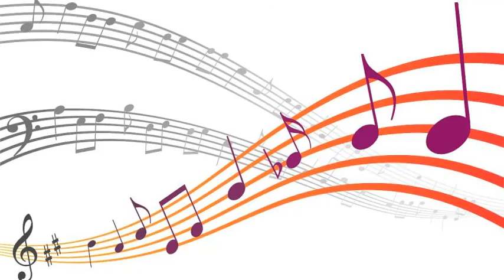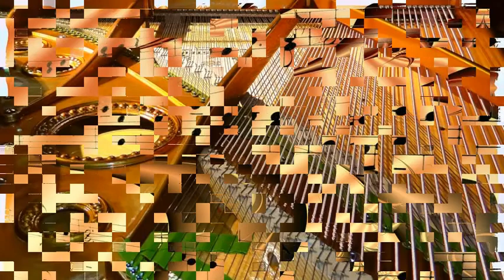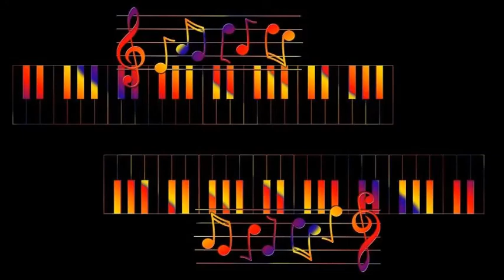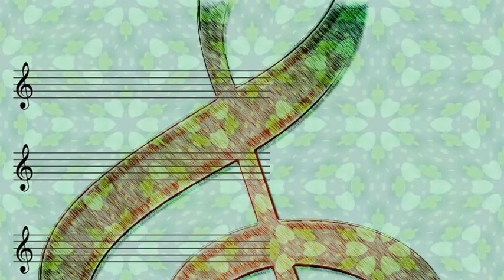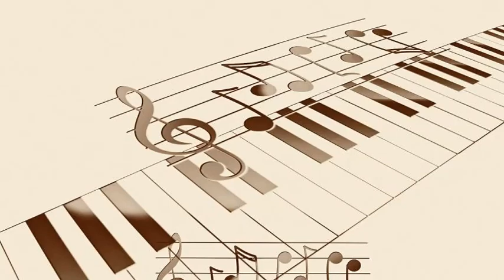Ella Fitzgerald - Take The A Train